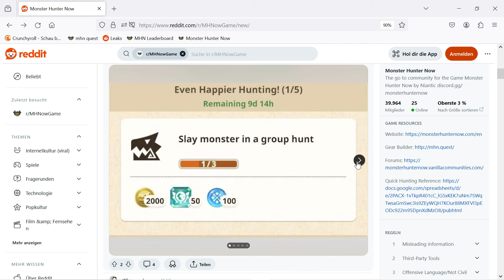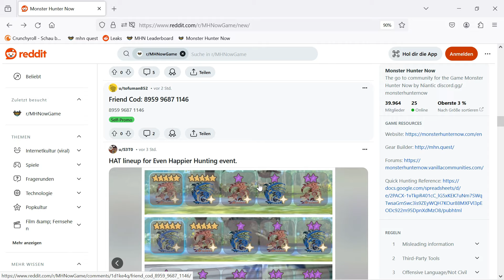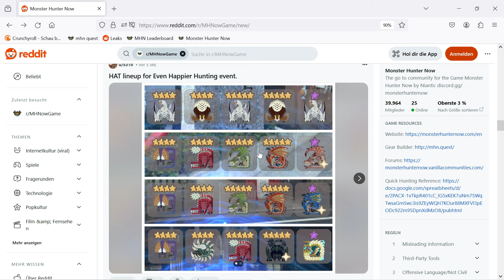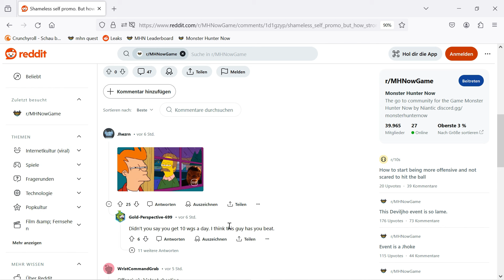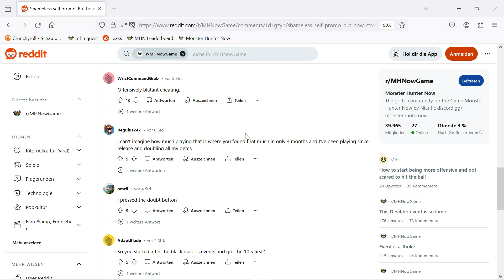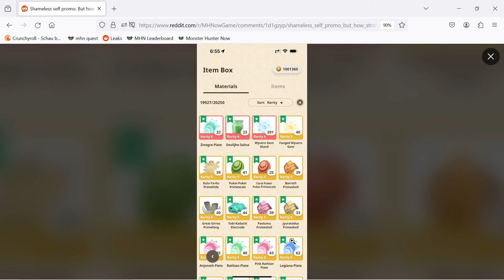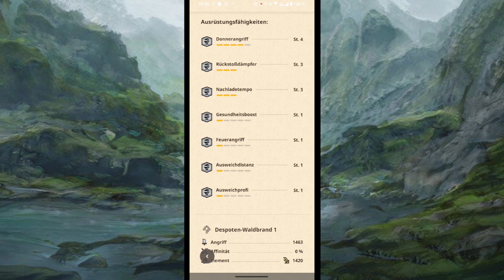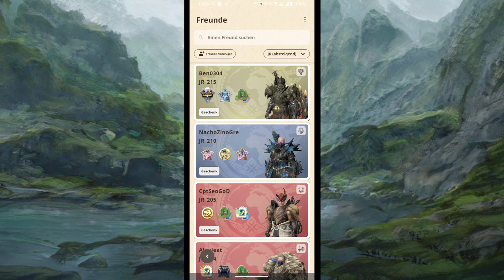Pink + Azur sind zurück + Wie wird man OP in nur 3 Monaten? Monstert Hunter Now Gameplay deutsch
Part 77 Pink + Azur sind zurück + Wie wird man OP in nur 3 Monaten? Monstert Hunter Now Gameplay deutsch